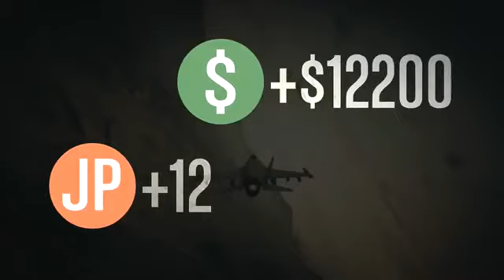Funny Moments In Gta 5 Multiplayer Gameplay DLC Zombies Puncake